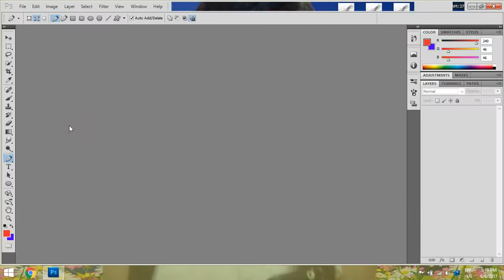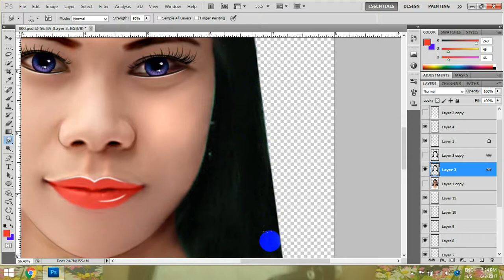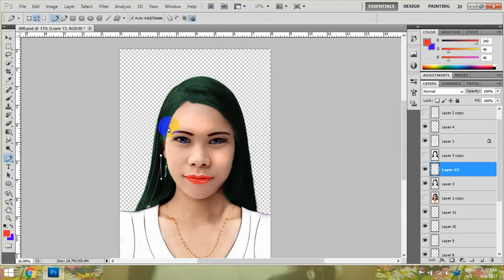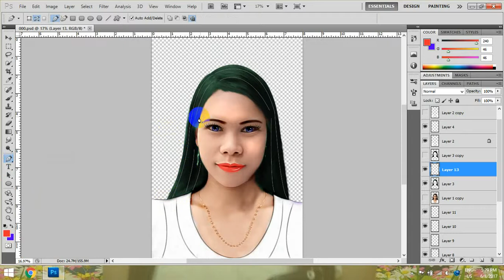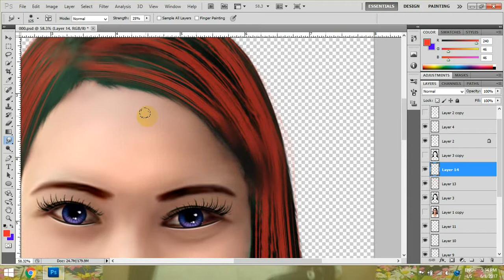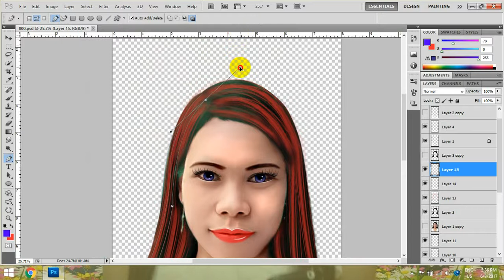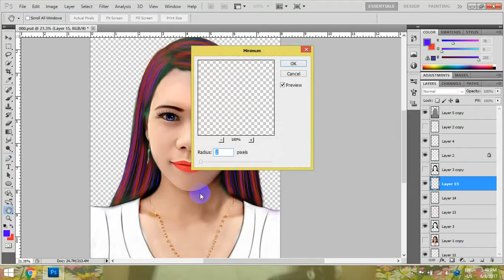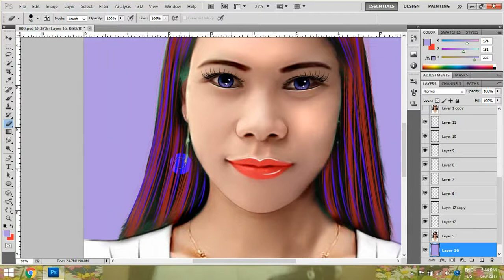How to Digital Painting in Photoshop | ( Part 004 ) | Coding Tutorial Myanmar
အားလုံးမင်္ဂလာပါ
ဒီနေ့သင်ပေးမယ့်သင်ခန်းစာကတော့
How to Digital Painting in Photoshop | ( Part 004 )
သင်ခန်းစာဖြစ်ပါတယ်။
အဆင်ပြေရင် တခြားသူငယ်ချင်း